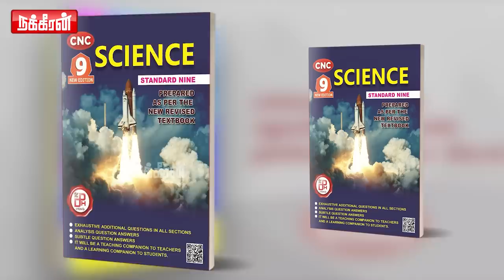பாட்னாவில் Stalin! பதறும் சங்கிகள்! Advocate Amutharasan | Senthil Balaji | N R Elango | M K Stalin